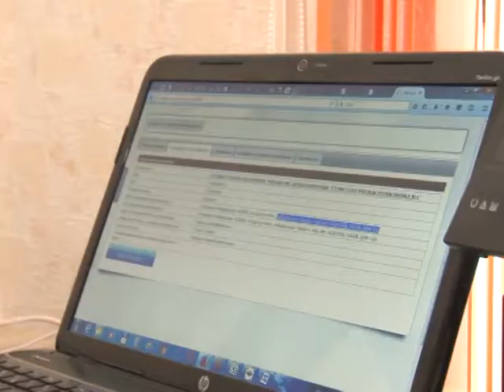Инвалидларны эшкә урнаштыру- закон таләбе